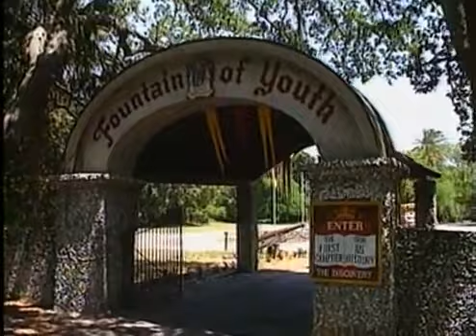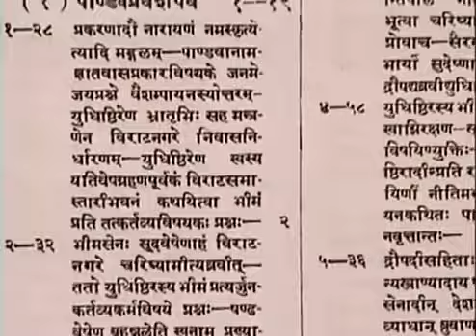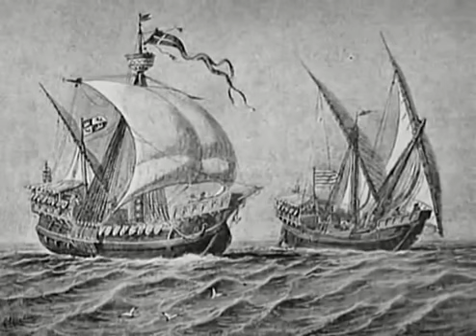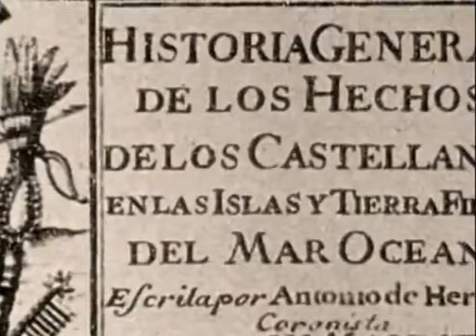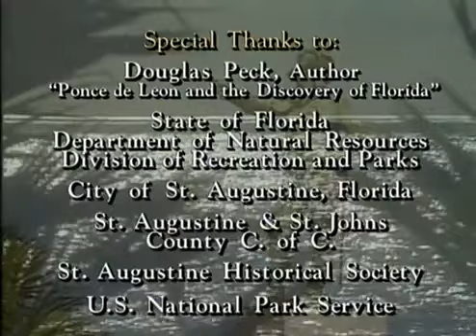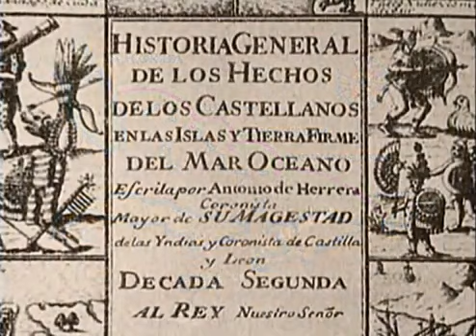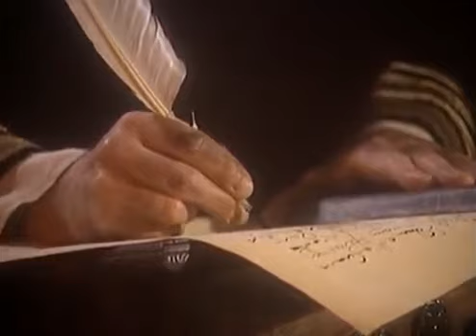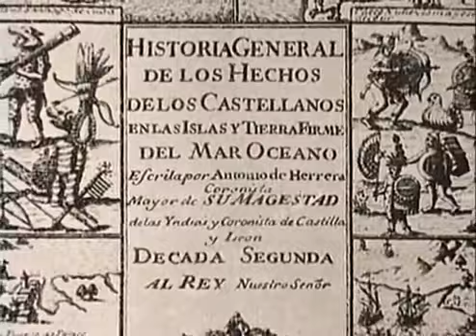Legendák nyomában - Az örök fiatalság forrása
Az örök ifjúság, örök élet ígérete sokakat szédített meg a történelem folyamán. Lehetséges, hogy egy olyan tanult nemesember, bátor és tapasztalt katona, mint Juan Ponce de.

Kevés olyan modern szerző van, akire ne lettek volna hatással az Ezeregyéjszaka meséi. De vajon honnan származnak ezek a történetek? A legenda szerint, több mint ezer évvel ezelőtt,.